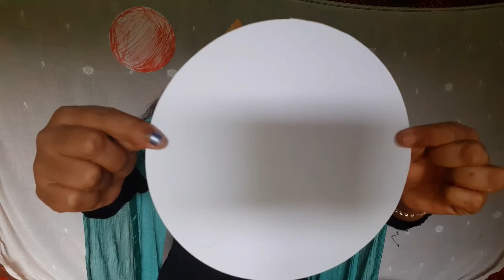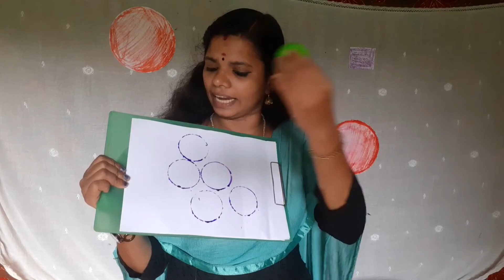Identify circle for special needs, കുട്ടികളെ വൃത്തം എളുപ്പത്തിൽ പഠിപ്പിക്കാം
ഇന്നത്തെ ക്ലാസ് ഭിന്നശേഷി കുട്ടികളെ വളരെ എളുപ്പത്തിൽ വൃത്തം തിരിച്ചറിയാൻ പഠിപ്പിക്കാൻ നിങ്ങളെ സഹായിക്കും, todays class helps to able identify circle in diffrentialy abled students